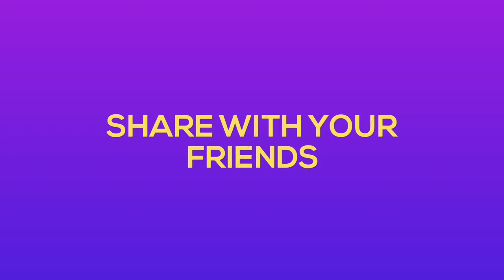Mr. Rupesh Kumar - காகா வலிப்புக்கு முதலுதவி | FirstAid for Seizure | Health Inspector | HI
ஹீலர் பாஸ்கர் ஐயா அவர்களால் நேரடியாக டெலிகிராம் குரூப் இயங்குகிறது நீங்கள் விரும்பினால் இணைந்து கொள்ளுங்கள்

Aammii Santhai - Lot of Natural Products